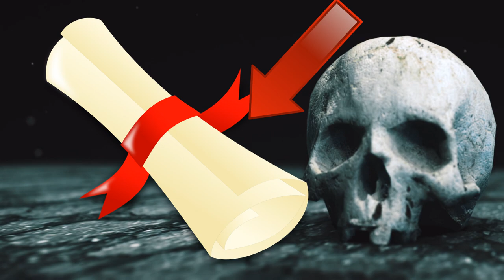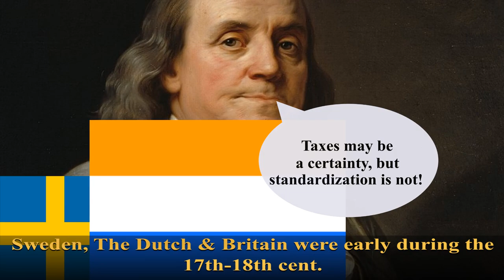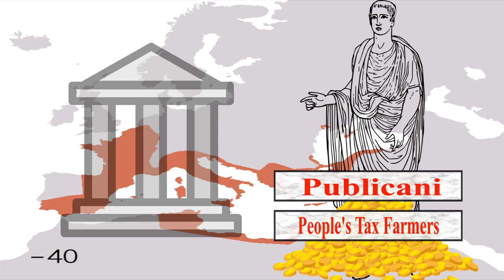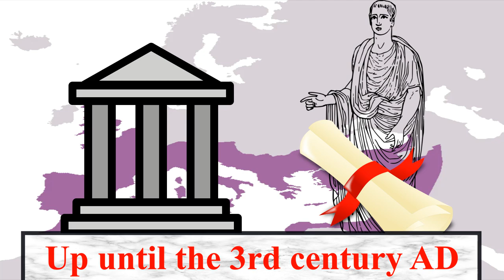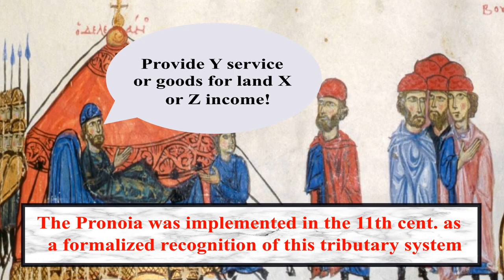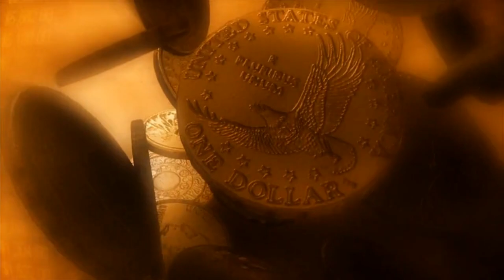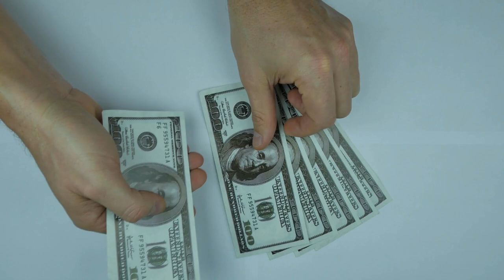Dark Side History: The Second Certainty! Taxes & Tribute Through History!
Besides Taxes and Tribute, the only certainty is death as Benjamin Franklin pointed out. This is an overview of taxes & tribute through history with explanation of the differences between taxes and tribute and with some important historic examples of systems (Romans with the Publicani & the Islamic-Arabic taxation of the Jiziya pull tax and Kharaaj land tax for example) connected to the collection of them and what was used as means of payment in regards to taxation in the past.

Please don't be afraid to comment or voice any questions as I love interacting with you my dear viewers and I will try to respond as quickly as possible to you.

Sources and further reading:

Abdel-Haleem, Muhammad (2012). "The jizya Verse (Q. 9:29): Tax Enforcement on Non-Muslims in the First Muslim State". Journal of Qur'anic Studies. 14 (2): 72–89.

Badian, Ernst (1983). Publicans and Sinners. Cornell University Press.

Bagnall, Roger S. (1985). "Agricultural Productivity and Taxation in Later Roman Egypt". Transactions of the American Philological Association. 115: 289–308

Balsdon, J., 1965 , Roman Civilization, Pelican,

Donner, Fred McGraw (1981). The Early Islamic Conquests, Princeton University Press.

Franklin, Benjamin, in a letter to M. Leroy 1789.

Hallenberg, Mats & Holm, Johan (2016). Man ur huse: hur krig, upplopp och förhandlingar påverkade svensk statsbildning under tidigmodern tid. Lund: Nordic Academic Press

Kraft, John (2005). Ledung och sockenbildning. Kungsängen: Upplands-Bro kulturhistoriska forskningsinstitut

Lambton, Ann (2013). State and Government in Medieval Islam. Hoboken: Taylor and Francis.

Lapidus, Ira M. (2014). A History of Islamic societes. Cambridge University Press.

Silver, M., 2007. Fiscalism in the emergence and extinction of societates publicanorum. Pomoerium, 6, pp. 47–71

Temin, Peter. The Roman Market Economy. Core Textbook ed. Princeton University Press, 2012. Project MUSE

Warren T. Treadgold, 1997, A History of the Byzantine State and Society. Stanford: Stanford University Press.

White, Donald, Taxes in the Ancient World, University of Pennsylvania Almanac, Vol. 48, No. 28, 2 April 2002